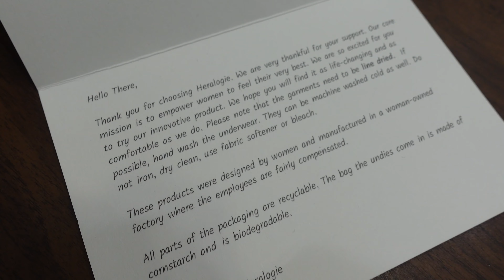Why You NEED To Try Period Underwear // Heralogie Period Underwear Review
You guys NEED to try period underwear!! I know that you've been loving my thoughts on different waste free period products and today I'm reviewing a new brand of period underwear! Heralogie is a company born from of COVID and I'm so excited to review a few of their new styles of period underwear. What do you think? Would you ever try period underwear?

Want $55 off your first Airbnb stay?